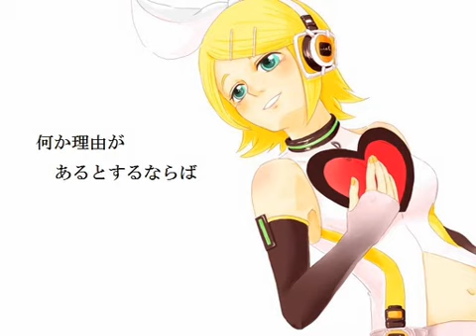【鏡音リンAppend SWEET】 Heart Rate 心拍数♯0822 【カバー】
This is a Miku Append original. I'm glad I bump into a Rin version of papiyon / 蝶々P's song. This song is peacefully beautiful.

Cover made by ポチ
Original composer by papiyon / 蝶々P